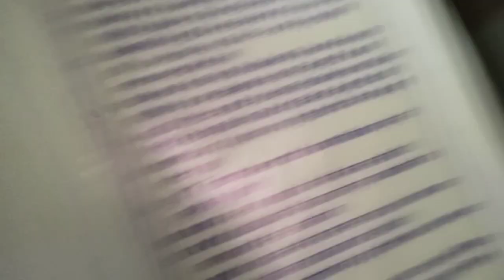government college of nursing vidisha hostel view